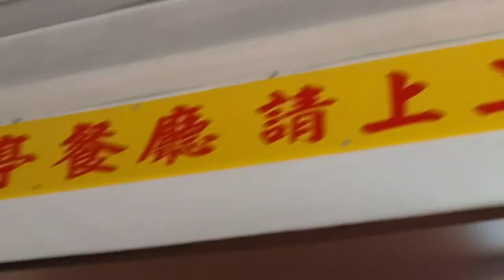北平陶然亭餐廳--米其林推薦最棒的烤鴨，平價又美味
北平陶然亭餐廳
地址：台北市松山區復興北路86號
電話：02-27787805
營業時間：11:00-14:00 17:00-21:00

位於台北捷運「南京復興站」4號出口附近